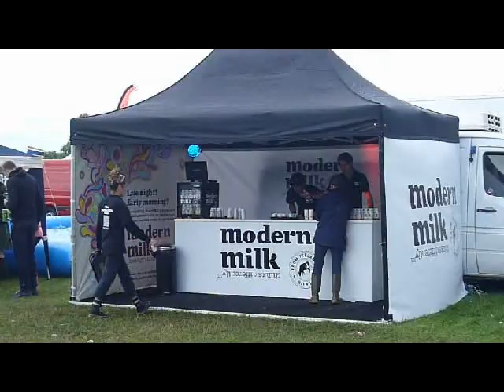Modern Milk at Guilfest 2011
Modern Milk at Guilfest 2011 offering the festival-goers free dairy drink Modern Milk samples in banana, chocolate, strawberry and coffee. Check out the feedback on Modern Milk Facebook page!